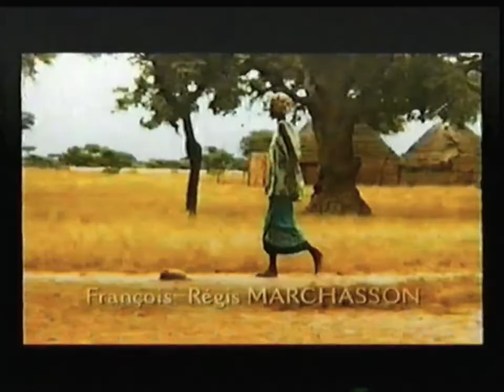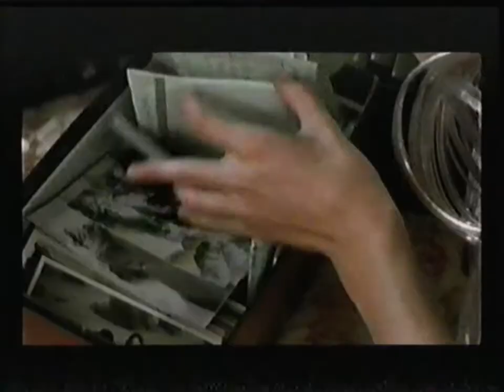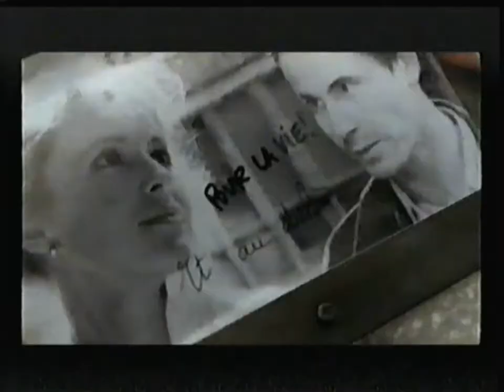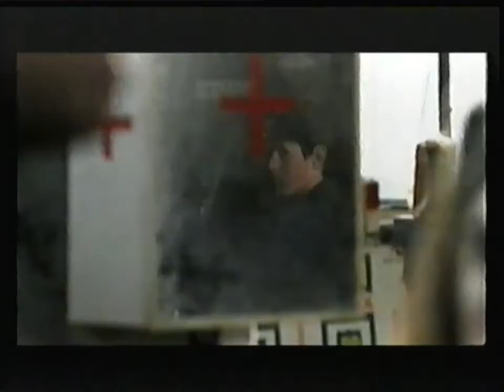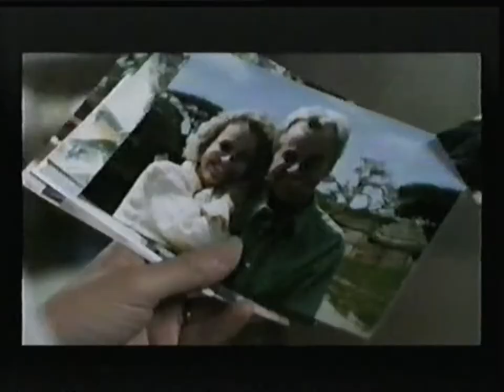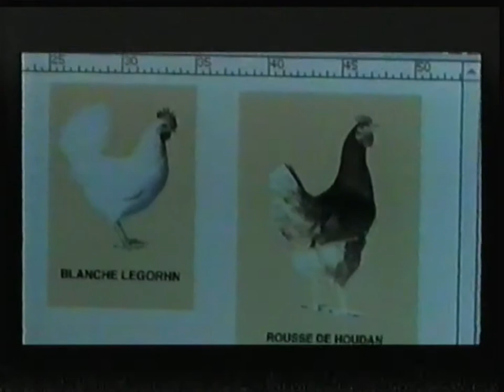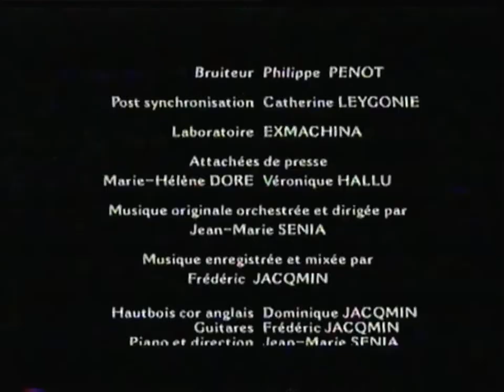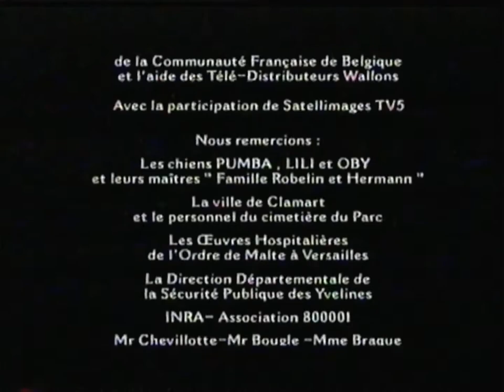Téléfilm "Salut la Vie" - 2000 - VO (Français)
Synopsis : Depuis leur coup de foudre réciproque, il y a vingt ans, Paul, expert agricole pour un organisme international, et Charlotte, sage-femme, vivent heureux. Au dos d'une photo, ces deux êtres passionnés avaient écrit une promesse : «Pour la vie et au-delà». De retour d'Afrique, Paul est mis sur la touche à son travail et déprime malgré le réconfort de sa femme et de sa nièce Caroline. De plus, il doit faire face à un cancer qui ne lui laisse que peu de répit.